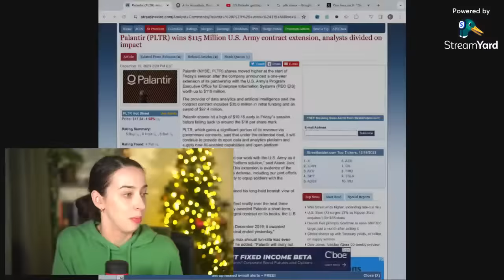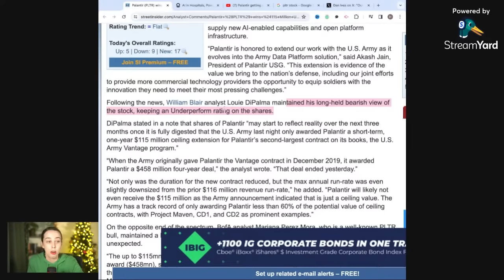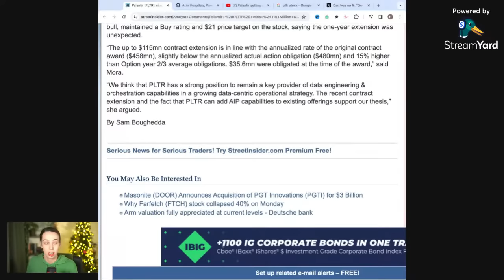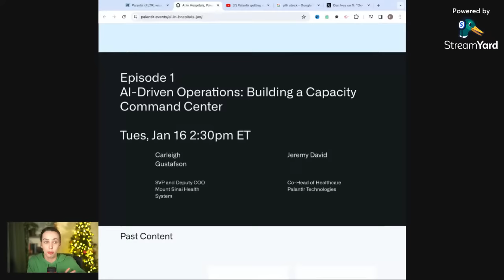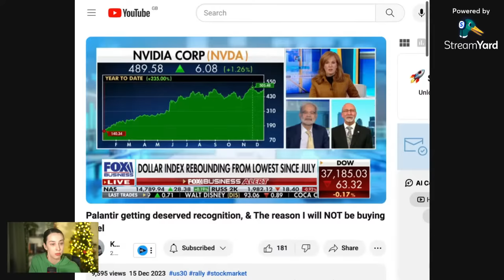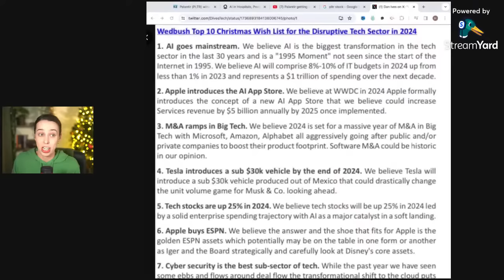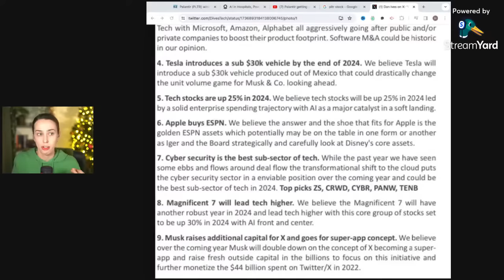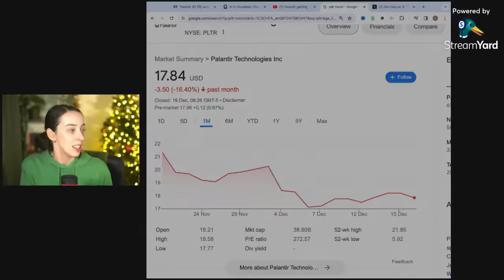"$50 Stock", 2024 Bullish Predictions Made & Conflicting Analysts!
► Get a free share worth up to £100! Investments can fall and rise. Capital at risk.*

PS. I read ALL comments, please keep chatting and building a community :)

THANK YOU FOR BEING AN ICON
► Sharif TABBARA